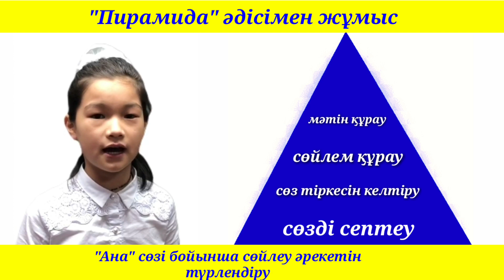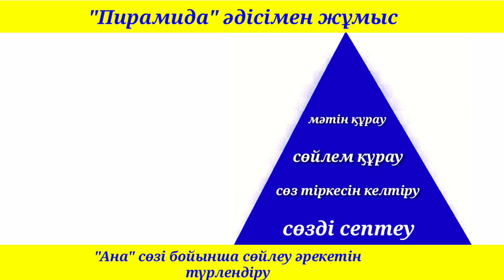Блум Түймедағын сызбаға салу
Өтелгенова Ұлдананың тәжірибесінен